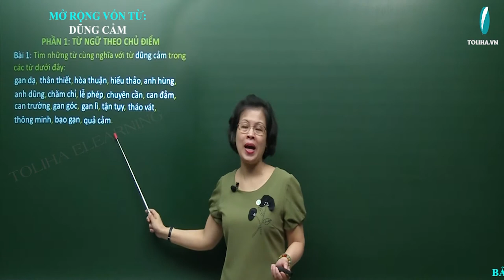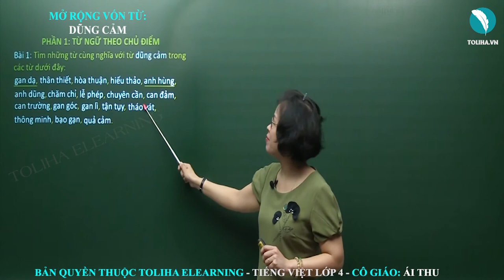Mở rộng vốn từ: Dũng cảm - Luyện từ và câu - Tiếng việt 4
Bài 1: Tìm những từ cùng nghĩa với từ dũng cảm trong các từ dưới đây:
Gan dạ, thân thiết, hòa thuận, hiếu thảo, anh hùng, anh dũng, chăm chỉ, lễ phép, chuyên cần, can đảm, can trường, gan góc, gan lì, tận tụy, tháo vát, thông minh, bạo gan, quả cảm
Hướng dẫn giải:
Dũng cảm: có dũng khí dám đương đầu với sức chống đối, với nguy hiểm để làm những việc nên làm.
Các từ đồng nghĩa với dũng cảm là: Gan dạ; anh hùng; anh dũng; can đảm; can trường; gan góc; gan lì, bạo gan, quả cảm.